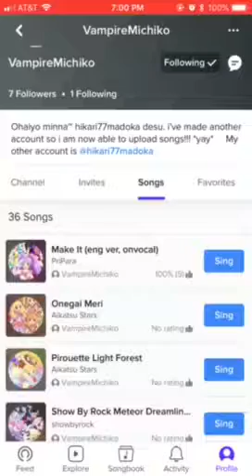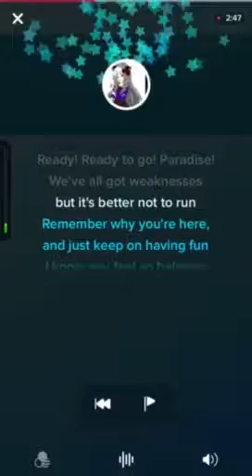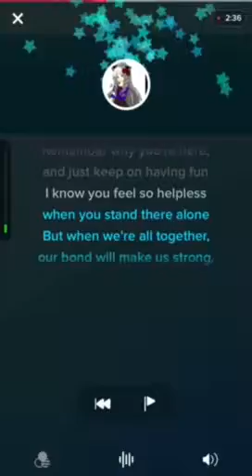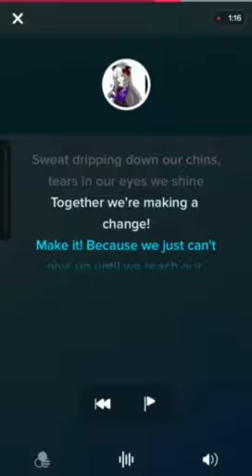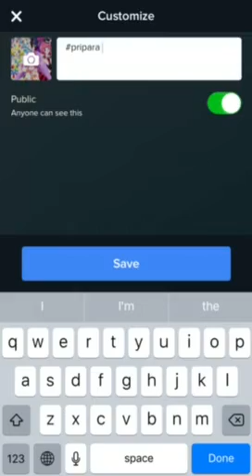English version of Make It from PriPara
Lyrics by MewKiokyo